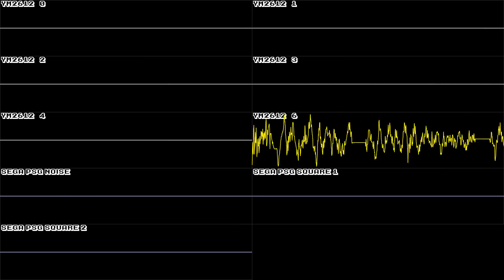Sonic 2 (GEN/MD) - Final Boss - In Oscilloscope View!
Finally putting this up, I thought I did it before but I guess not, sorry!